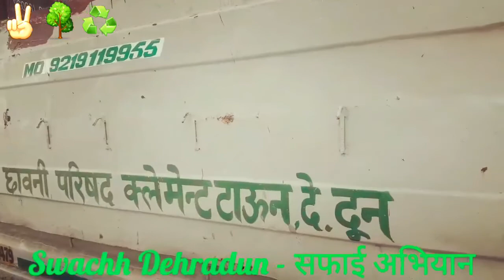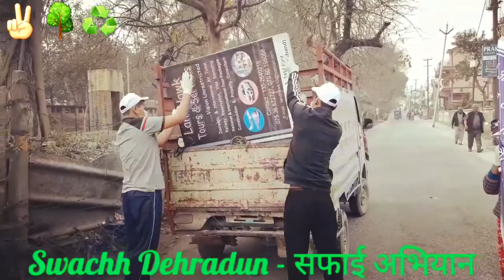Cleanliness - It Starts With Ourselves (A Documentary)Budha Temple,Clement Town,Dehradun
A very humble request to all Indians.

1. Don't throw garbage on the roads/streets

2. Don't spit on roads and walls

3. Don't write on walls and currency notes

4. Don't abuse and insult others

5. Save water and electricity

6. Plant a tree

7. Follow traffic rules

8. Take care of your parents n grand parents, take their blessings & always respect them

9. Respect women

10. Give way to ambulance

We got to change ourselves and not the country. Once we change ourselves the country will automatically change.

If we want our kids to live in a clean and safe environment then pledge to follow these in your everyday life.

Whether it's Modi or Gandhi or Kejriwal no person or leader can change the country alone, it's you & me who can change our beloved nation by changing ourselves

By Swachh dehradun safai abhiyan 😍